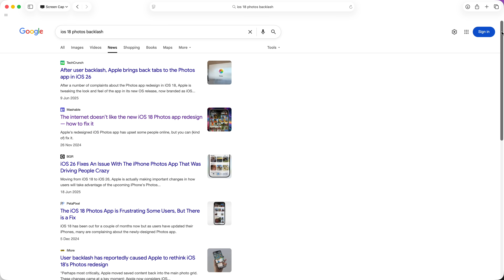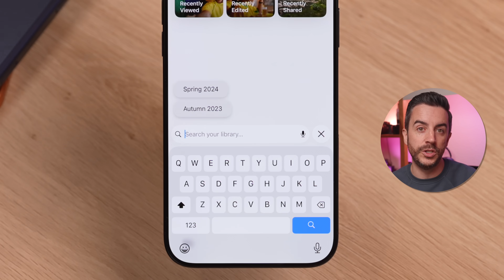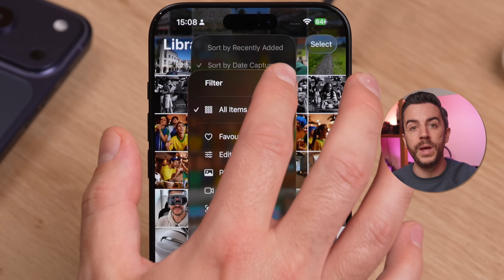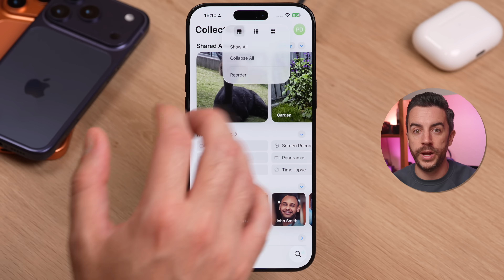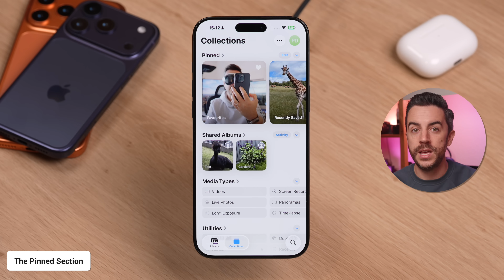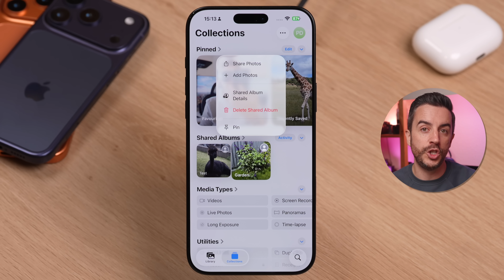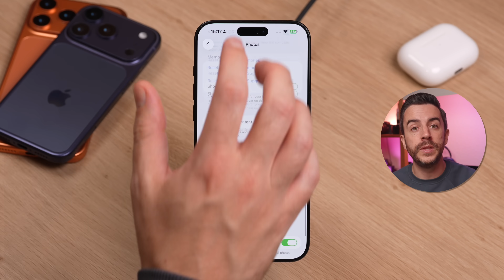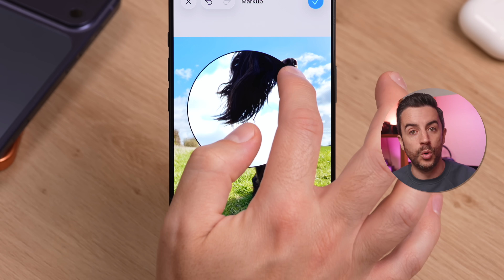Everything NEW in the iPhone Photos App (iOS 26)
The Photos app on your iPhone has gone on quite the journey of late, but I think it's now VERY good. But you need to know how to use it, to get the most out of it. So, here's what's new in the Photos app in iOS 26.

Chapters:
0:00 - Intro
0:35 - Navigation
5:01 - Customise collections
6:55 - Pinned
8:53 - Editing light mode
9:46 - Spatial scenes
11:13 - Markup Loupe